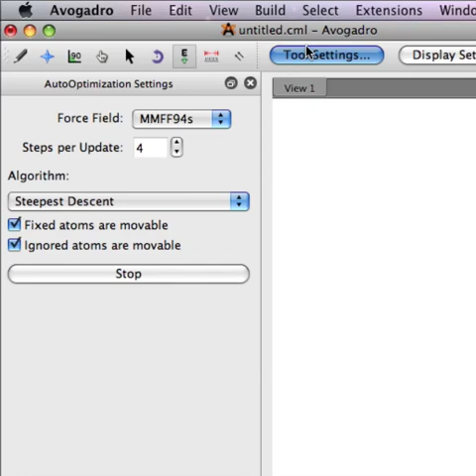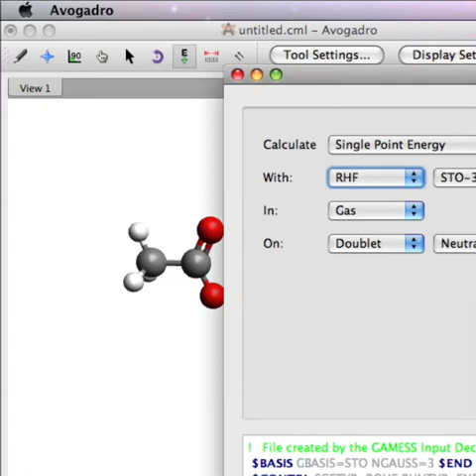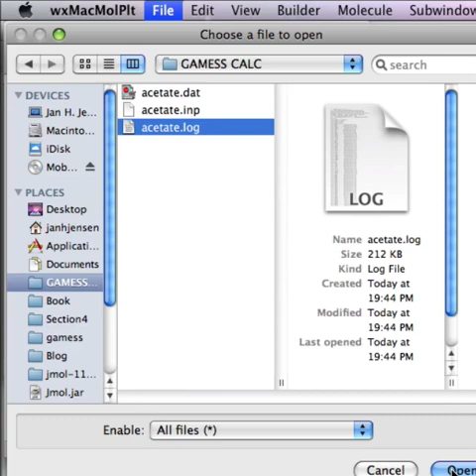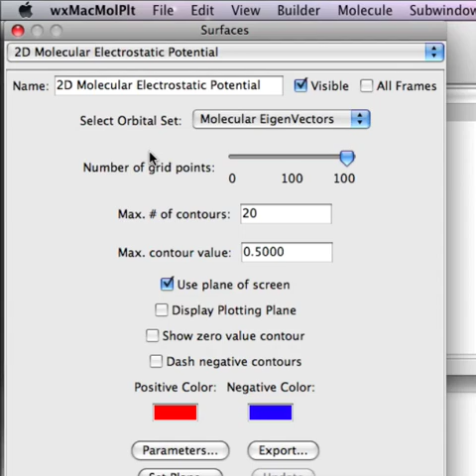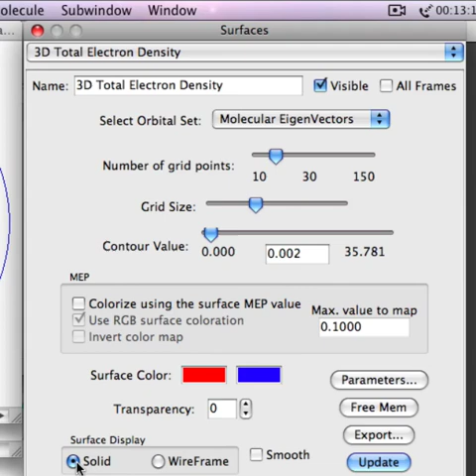Making Figure 3.7a from Molecular Modeling Basics